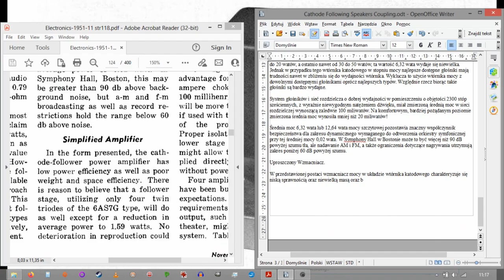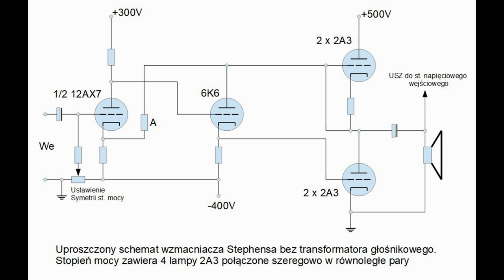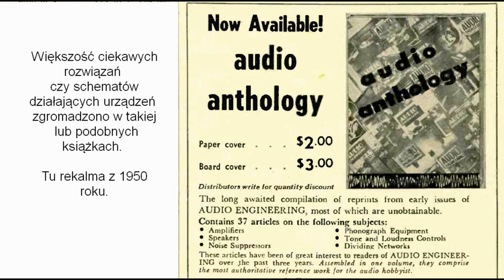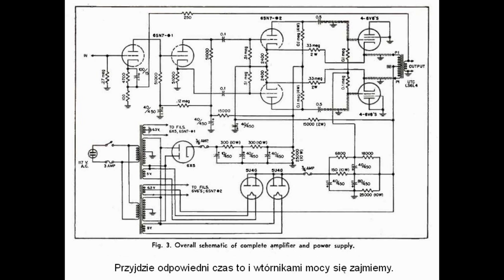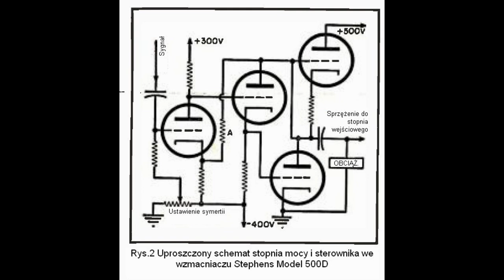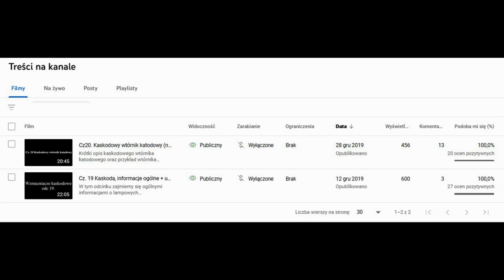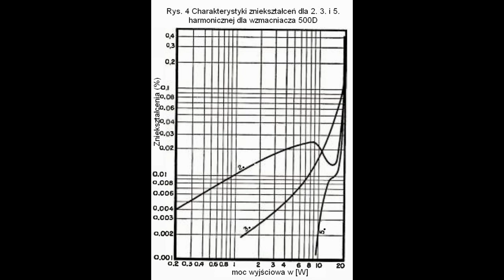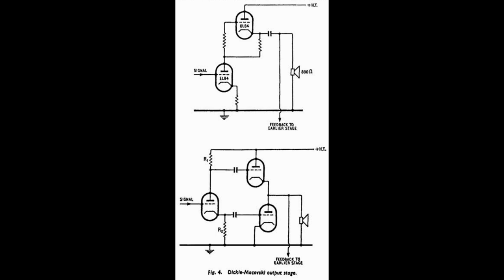Lampowy Wzmacniacz OTL Stephensa (Nr193)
Czytaj opis, jest tam errata.
Kolejny obwód lampowego wzmacniacza bez transformatora. Wzmacniacz był zbudowany przez autorów projektu i nawet nagłaśniał spore audytorium.
Na tablicach jest kilka literówek, których nie wychwyciłem podczas montażu np.: 6:27 brakuje ogonka do ą w słowie wzmacniających; 6:43 powinno być reklama zamiast rekalma, podobny błąd 6:44, w słowie wzmacniaczy brakuje n. Wybaczcie mi te literówki, film montowałem wczesnym rankiem i nie zauważyłem tych błędów.

No i jeden z rysunków zawiera błąd 12:43, zworka jest wpinana między piny 2 a 3. Między 1 a 3 nie może być, bo wtedy tworzylibyśmy dzielnik napięcia, a nie zmniejszali wartość rezystora w USZ, a tym samym zwiększali głębokość USZ.